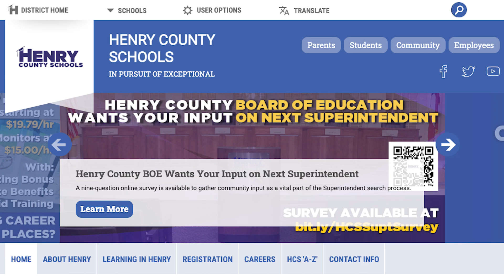Henry County Board of Education Superintendent Search Update – April 15, 2024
Henry County Board of Education Chair Sophe Pope provides another update to the community on the search for a new Superintendent for Henry County Schools during the April 15, 2024, Study Session of the BOE. The community survey mentioned is her remarks is available